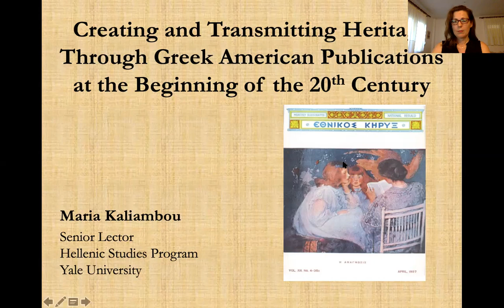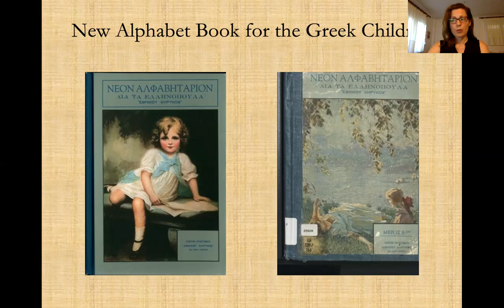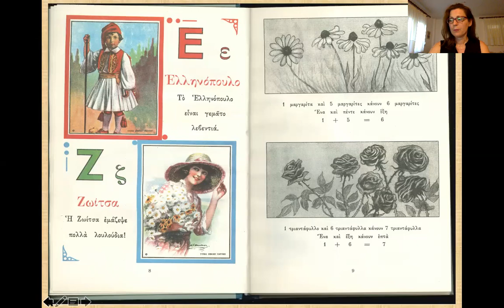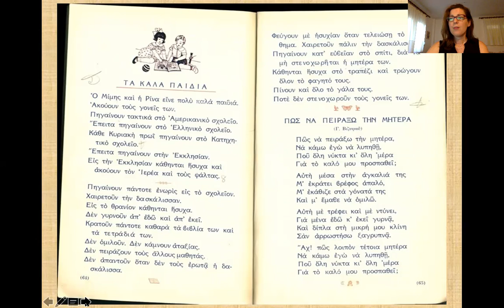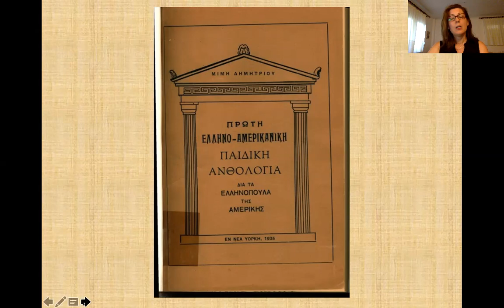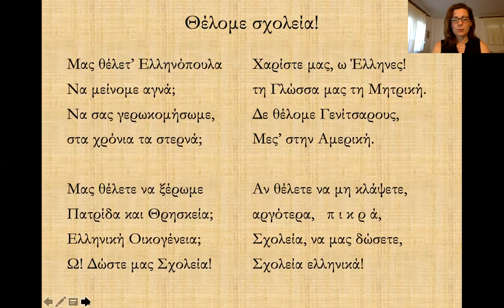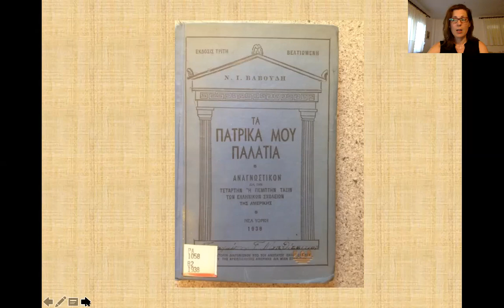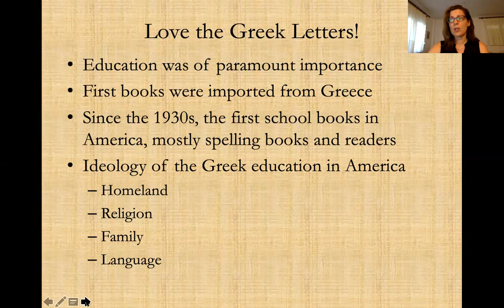I20 Virtual Panel Presentation: Maria Kaliambou